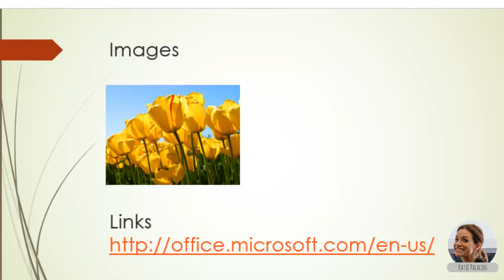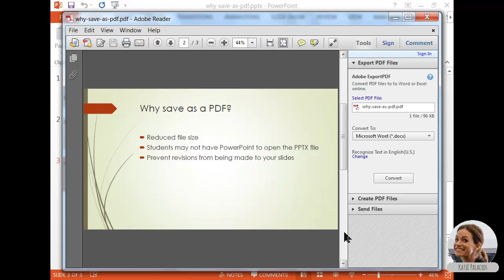How to save slides as a PDF (PowerPoint 2013)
This quick video shows you how you can save your PowerPoint slides as a PDF file in PowerPoint 2013.